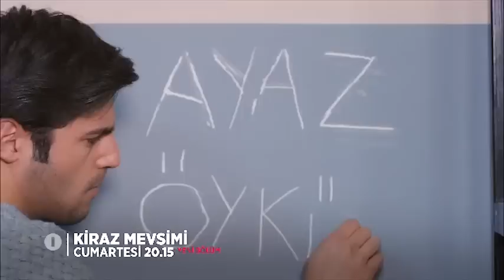Kiraz Mevsimi 28. bölüm 2. tanıtım